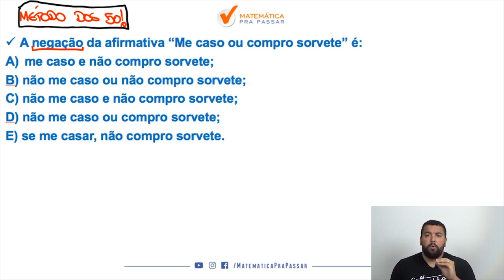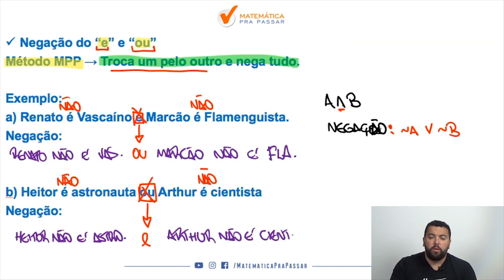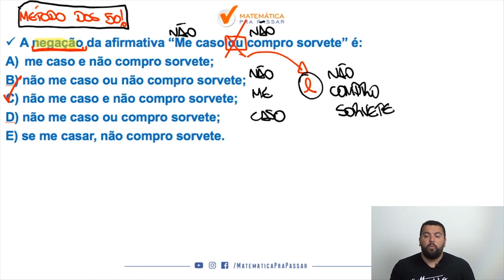Raciocínio Lógico para PC SP |Dica 8| Veja a Negação do "ou" Em 2 minutos